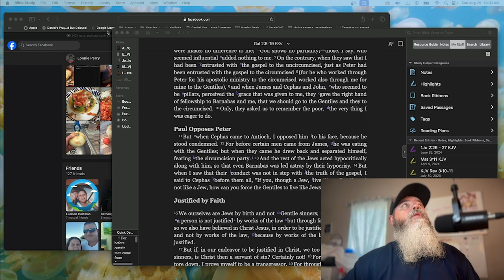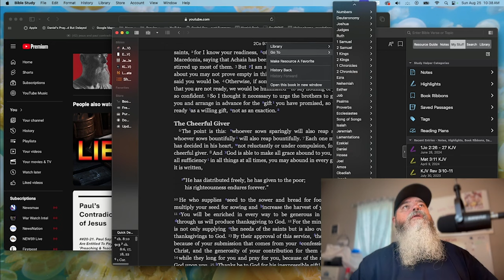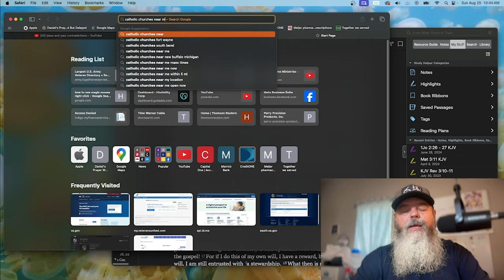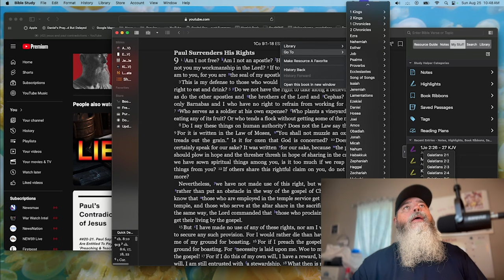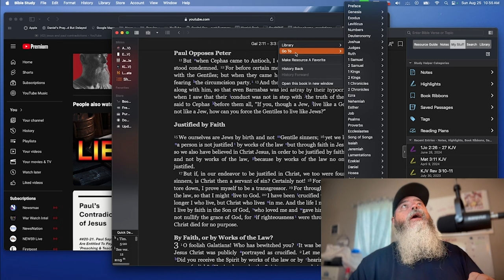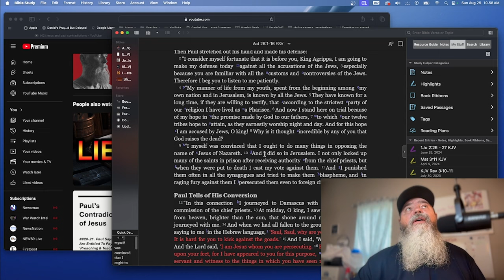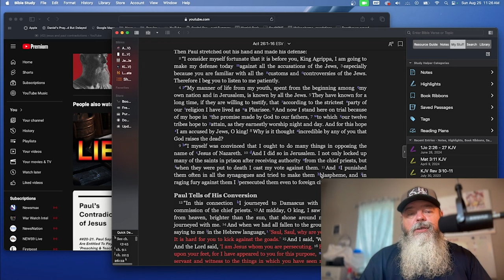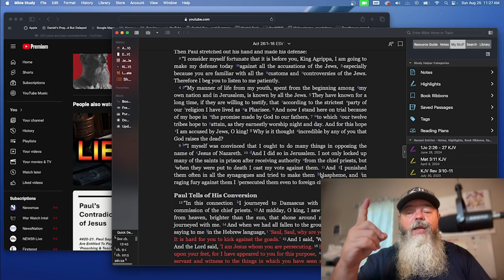Steeped in Tradition - Whose Gospel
Why was Paul's teaching Not Jesus teaching